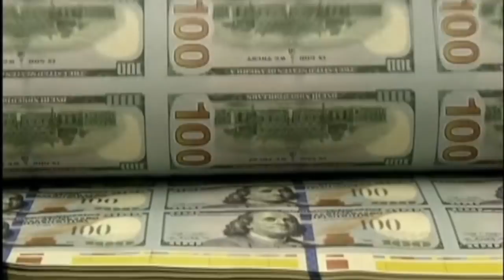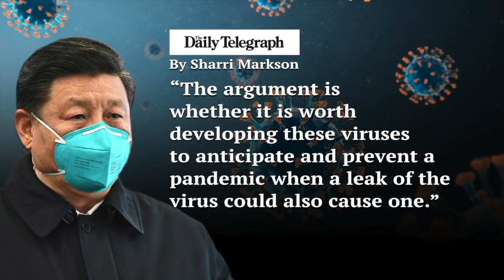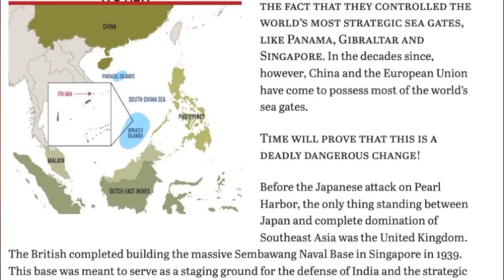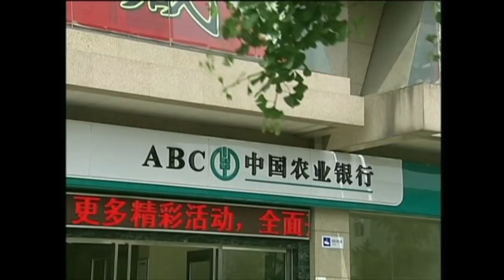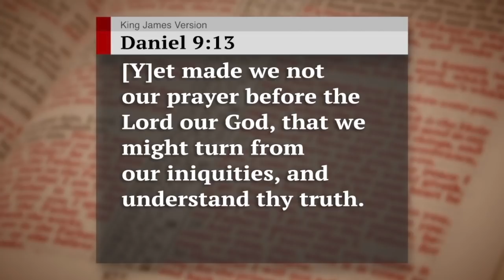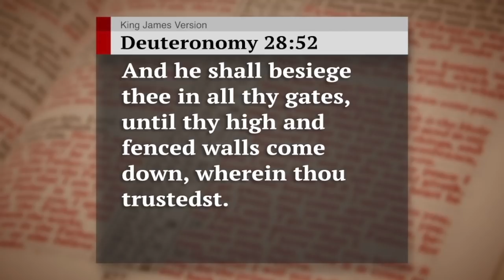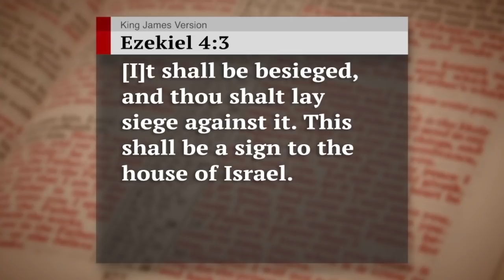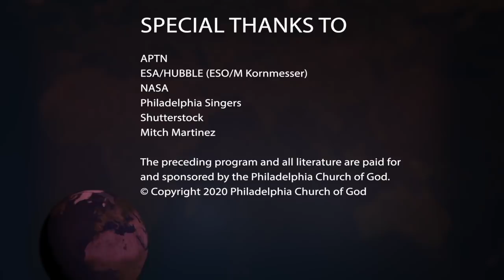The China-America Clash Is Prophesied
Under President Donald Trump, the United States is holding China accountable more than ever before. Learn how this budding rivalry will end in catastrophe.

The world is full of circling sharks waiting for America to fall. Other nations will be ready to fill the leadership void. Rising in the East is an emerging power bloc of tremendous potential—in manpower, economic heft and military might. Its growing presence is intensifying global competition for resources and for geopolitical influence. Where will this trend lead? Bible prophecy provides a remarkable, penetrating preview of Asia’s future!

Request our free booklet Russia and China in Prophecy for proof that the Far East will soon unite under Russian leadership and Chinese power. No other nation or group of nations has any hope of matching this rising Asian Goliath. Discover how this Far East monster will be assembled. Learn about Russia’s dramatic history with Europe—and how this strained relationship fulfills Bible prophecy every day, right now. Understand how China went from afterthought to superpower, seemingly overnight. Uncover the roles of India and Japan in Asia’s surge to worldwide domination.
Also request Gerald Flurry’s free reprint article “China Is Steering the World Toward War.” With the help of numerous regional maps, you can grasp the disturbing reality of Chinese belligerence. America and the rest of the world have been slow to name China as an enemy. But China continues to manhandle its neighbors and test America’s will. How will this trend end? What will be the outcome of the prophesied clash between China and America? You can know. You need to know. Your future depends on this truth.

All our literature is available free of charge, at no cost or obligation to you. Request Russia and China in Prophecy and “China Is Steering the World Toward War.”